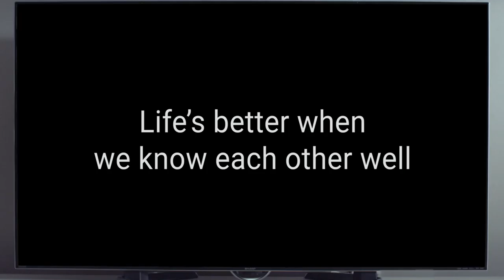SHARP AQUOS Cocoro Eye TV Info Video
Cocoro Eye TV, knows you well.

With Smart Power Control, Light Assist Mode & Auto Colour Adjustment.